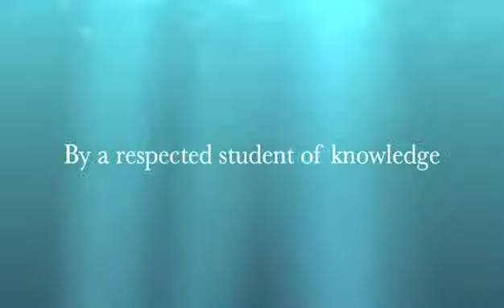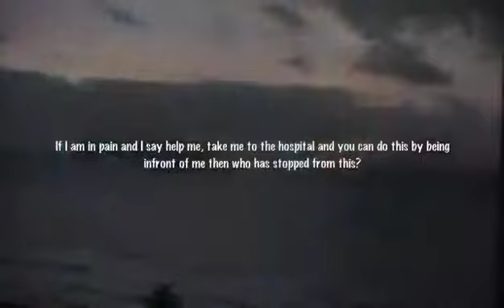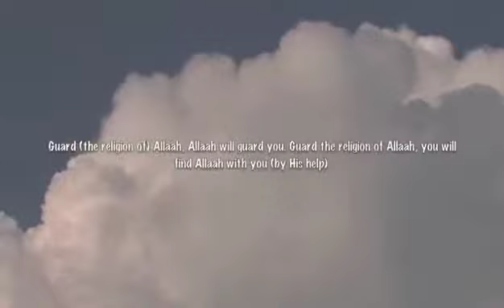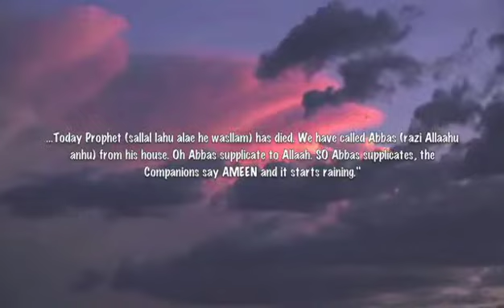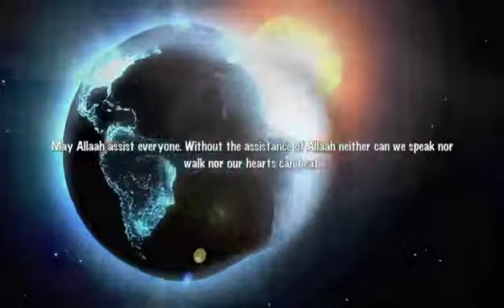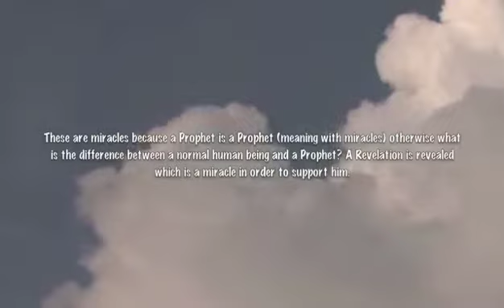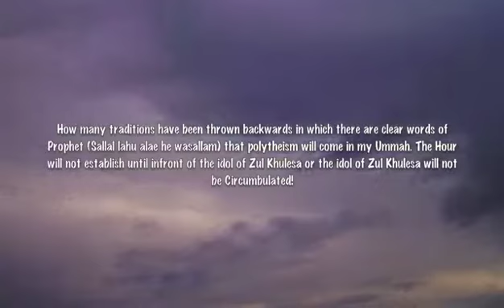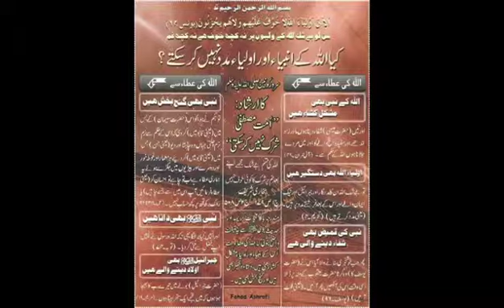Refutation of Sufi myth on the issue of Dhaati and 'Atai (Personal and Bestowed) ! Dr Murtaza Baksh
In the name of Allaah, The Beneficent, The Most Merciful

This lecture is about a small pamphlet claiming that Allaah's Prophets and Friends have the Power Bestowed upon them to Help, Save and Provide sustenance, children etc etc. This small yet informative clip will shed light on the above claim. For more knowledgeable lectures in Urdu language, kindly visit the following websites:

May Allaah allow us to follow the proper teachings of Islaam until our death AMEEN

Wassalam o alaikum warah matullahe wabara katah